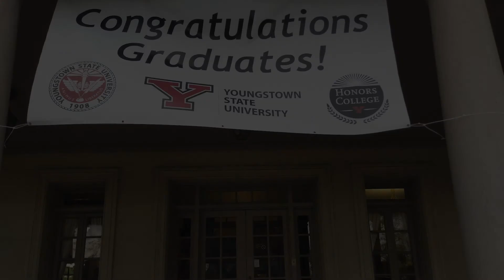Celebrating our 2020 Honors College graduates - congratulations!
"You've made an amazing impact on our campus. You've raised expectations."
~President Jim Tressel

Thanks to those graduates who submitted graduation photos!